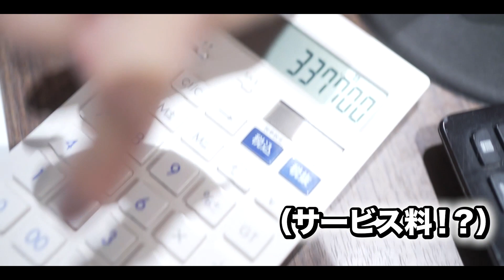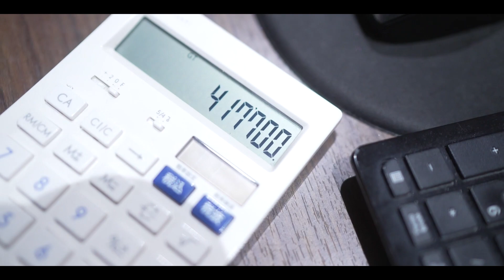【美容師・美容室ドラマ】❤リカちゃん❤一流美容師にショートカットしてもらう！！！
ブレンド全力TVをご覧頂き有難う御座います！
‹ブレンド全力TVとは›
多くのお客様を日々キレイにしている様々な人気美容師たちが、
つまらないことも、ガチで挑むことにも、全力で頑張るTV！

【今回の投稿は】
みんな大好き！リカちゃん第2弾!!!
一流美容師にショットカットされるということで、
24分の長編ですが、とっても面白く最後まで
見れてしまう内容になってます！

静かなとこでじっくりと❤
イヤホンつけてトークも聞いてね❤

テレビ感覚で、夜ゆっくりと！休み時間に！休日に！
見て楽しい気持ちになってもらえればと思います。

今回担当したメンバーは、大阪ブレンドメンバーの
ショートカットスペシャリストである【竹村友喜】です！

リカちゃんの彼氏さん役に、
HAPPINES心斎橋スタッフの田邊 空（たなべ そら）
に参加してもらい番組を仕立てました。

0:00 オープニング
0:33 スタートトーク
0:54 リカちゃんご来店・はじまり〜
1:24 お客様ご来店対応
3:21 施術面移動〜施術するにあたり
4:01 ショートカット施術はじめていきます
8:58 カット終了してシャンプーします
11:03 シャンプー終えて〜マッサージ
12:14 髪を乾かしていきます
13:12 スタイリングしていきます
15:51 お会計対応〜一旦お見送り
18:45 戻って来てサロンモデル撮影する
23:33 エンディングトーク〜END

【関連動画】
❤リカちゃん❤

‹BLEND MEMBER›
👨小林忠/Tadashi kobayashi(GRANMASH)
👨片山達也/Tatsuya Katayama(K-two)
👨田所誠/Makoto Tadokoro(Inity)
👨藤本雄作/Yusaku Fujimoto(FLEVE)
👨森武志/Takeshi Mori(Bonheur)
👩水口英里/Eri Mizuguchi(MODEK's)
👨松井愛士/Aiji Matsui(release)
👨船越洋介/Yosuke Funakoshi(artefice)
👨潮海達矢/Tatsuya Shiomi(shiomi H)
👨原田大輔/Daisuke Harada(AHNKISM)
👨鮫島邦明/Kuniaki Samejima(AVANCE.CROSStuin梅田茶屋町)
👨井上心義/Shingi Inoue(huit8)
👨藤岡なおき/Naoki Fujioka(Lolonois)

👨matsu(coco beauty life suport)
👨奥原考康/Takayasu Okuhara(hair direction OKUHARA)
👨青木龍也/Ryuya Aoki(Hale hair home)
👨有木裕司/Ariki Yuji(Hale hair home)
👨黒岩壌/Yuzuru Kuroiwa(SYLPHY)
👨浜岡佳/Kei Hamaoka(Emeli Hair)
👨玖保佳祐/Keisuke Kubo(GREED hair)
👨吉田智憲/Tomonori Yoshida(Lillian.)